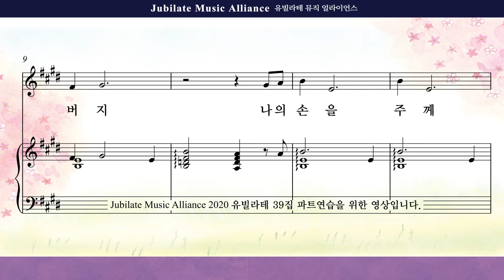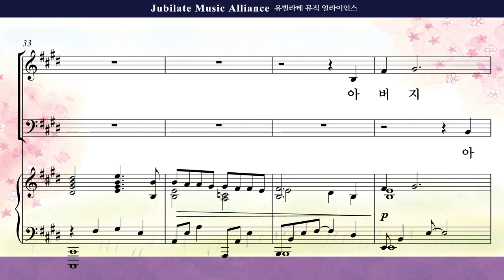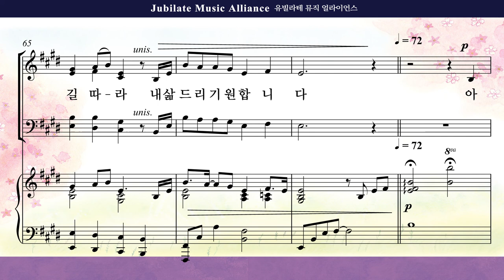[유빌라테 39집]14. 장은총 - 나의 손을 주께 듭니다 Bass